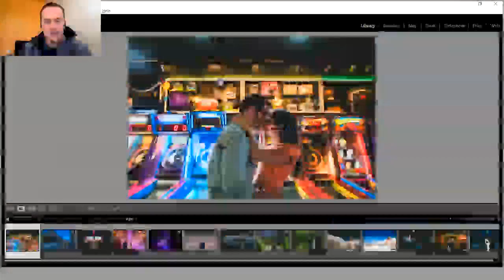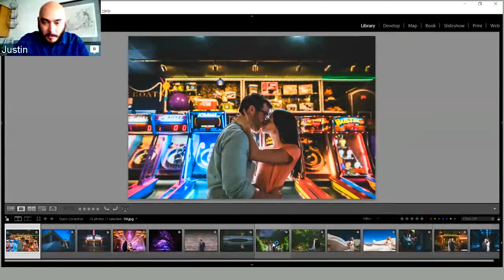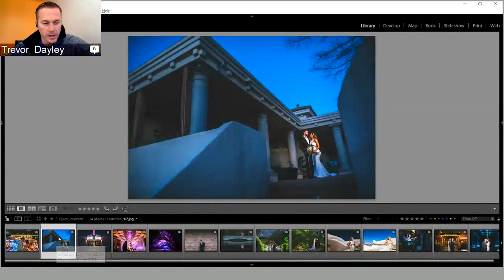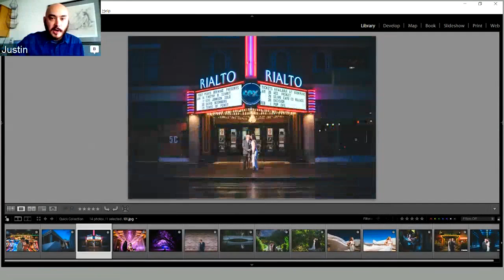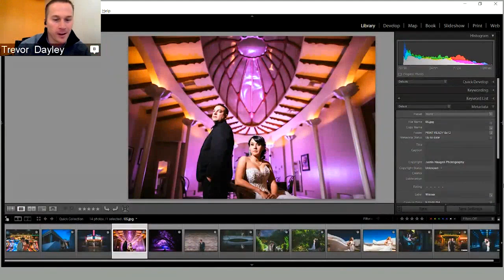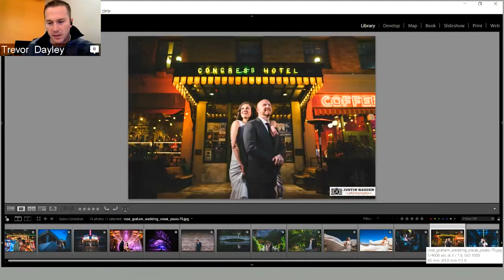How I Shot It with MagMod - Featuring Justin Haugen // Episode 5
Live video chat with Justin Haugen and Trevor Dayley that took place in the MagMod Community on Facebook. In this video, Justin shares how he shot some of his favorite images using MagMod modifiers. Great informational video for MagMod users to see how other photographers are using MagMod with Speedlights in their work to create amazing photographs.

FIND US ON THE INTERNETS